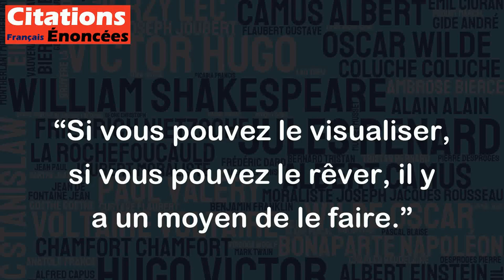Si vous pouvez le visualiser, si vous pouvez le rêver, il y a un moyen de le faire. - Walt Disney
Cette citation de Walt Disney est très inspirante et encourageante. Elle nous rappelle que posséder une vision ou un rêve est la première étape pour les réaliser. En effet, lorsque l'on peut se représenter mentalement ce que l'on veut accomplir, cela nous donne une direction et une motivation pour aller de l'avant. Ensuite, en ayant une vision claire, il est possible de trouver les moyens de la concrétiser, de trouver des solutions pour atteindre notre objectif. Cette citation est donc un appel à l'imagination et à la créativité, elle nous incite à croire que rien n'est impossible si l'on y croit et si l'on travaille pour y arriver.